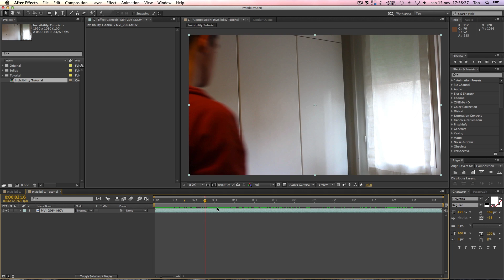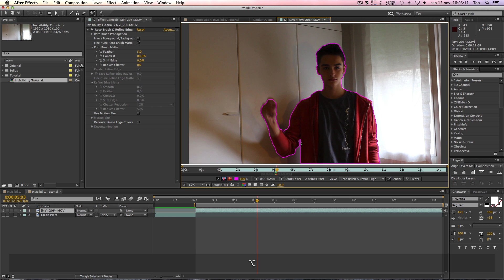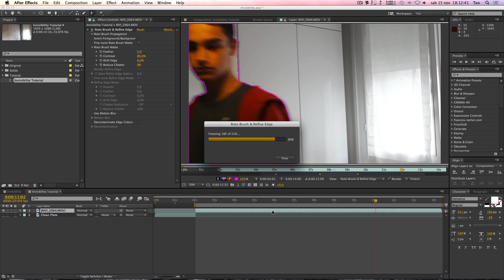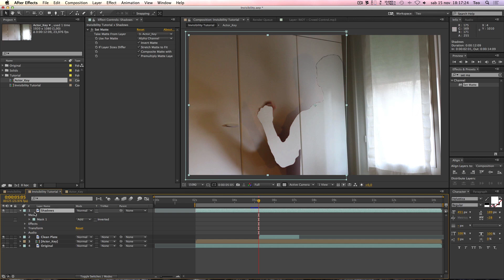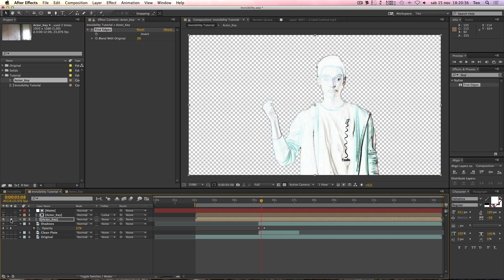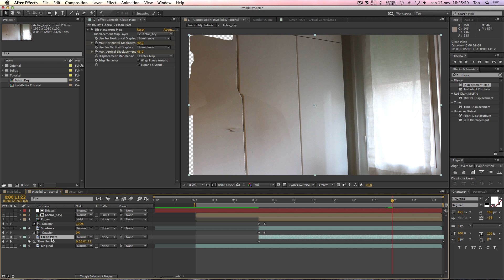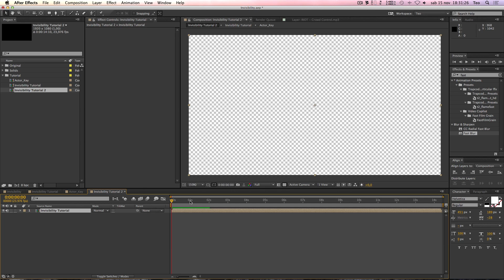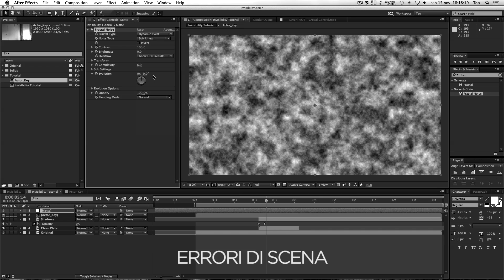INVISIBILITÀ • After Effects Tutorial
In questo video vedremo la realizzazione dell’effetto Invisibilità usando solo strumenti di After Effects, nessun tool di terze parti! La particolarità di questo tutorial è che vi mostrerò come correggere alcuni errori, come le ombre, che posso crearsi quando si filma la clip.

Usiamo Il Clean Plate!
Nel tutorial vedremo come sfruttare il clean-plate, ovvero una parte del video, nel mio caso quella iniziale, in cui è presente solo lo sfondo senza soggetto. Useremo questi secondi di clip per coprire la zona vuota che lascerebbe il soggetto una volta reso invisibile.

Siate Creativi Coi Mascherini
Il modo che usiamo per far sparire il soggetto è chiamato Matte, ovvero Mascherino. In pratica usiamo i pixel bianchi per definire una zona piena e i neri per una zona trasparente. Questo significa che potete usare qualsiasi effetto che volete per creare la forma che volete seguire per far sparire il soggetto. Siate creativi e sperimentate nuove forme!

Dettagli, Dettagli e Dettagli
Gran parte dell’illusione è data dalle particelle. In pratica bisogna dare realisticità a questa sparizione. Un modo è quello di creare delle micro particelle, un altro sarebbe quello di aggiungere del fumo, o della cenere sui bordi della skin, o un effetto disintegrazione che rende maggiormente l’idea. Un consiglio è quello di prendere spunto da film famosi, come gli X-Men o I Fantastici 4. Detto ciò, alla prossima!